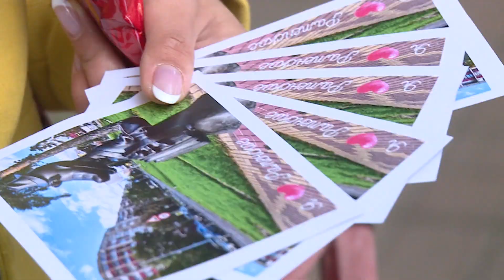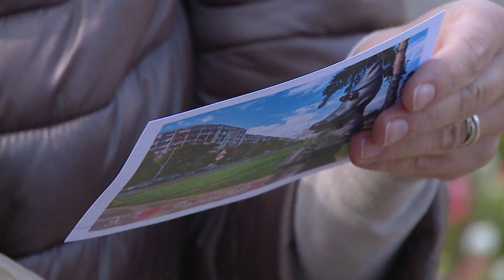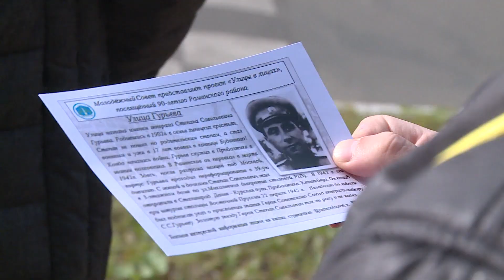Уникальные акции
Утро начинается не с кофе. Именно под таким девизом ребята из Молодежного Совета сегодня провели для раменчан  две по-настоящему уникальные акции. Какие? Расскажет Дмитрий Корунов.